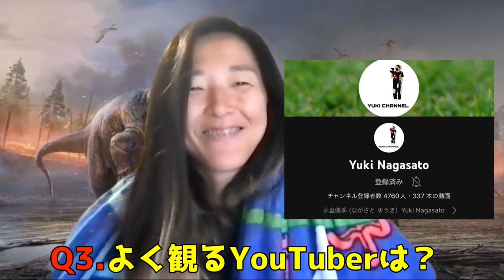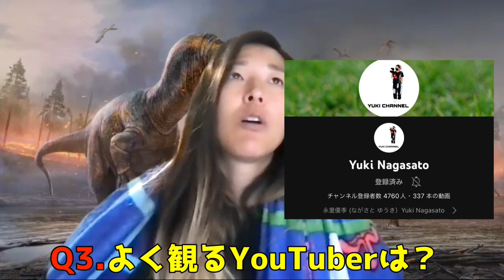永里優季『30の質問』フルVER ※2022年7月に会員限定公開動画をYouTubeでフル動画の公開！女子サッカー なでしこjapan 永里優季 エースチャンネル シカゴ・レッドスターズ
永里優季選手(アメリカ/シカゴ・レッドスターズ)の『30の質問』
フルVER ※2022年7月に会員限定公開動画をYouTubeでフル動画の公開！

※会員動画をご覧頂きたい方は下記URLよりFacebookの「エースチャンネル」に会員登録してご覧ください！！

田中明日菜・櫻本尚子共同チャンネルFacebook「エースチャンネル」でのダイジェスト版を載せています！
会員登録（月額４９５円）してフル動画をご覧ください！
毎週：火・木・土曜日（週３回投稿）

櫻本尚子（韓国女子サッカーリーグ：スポーツTOTO）